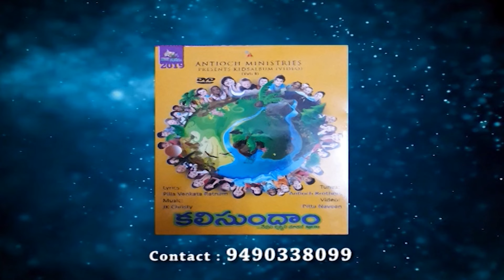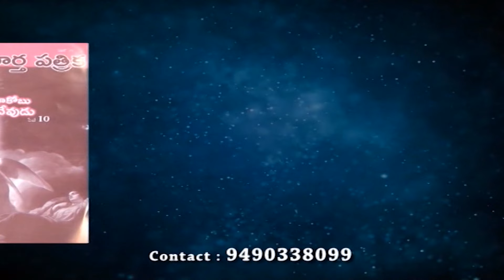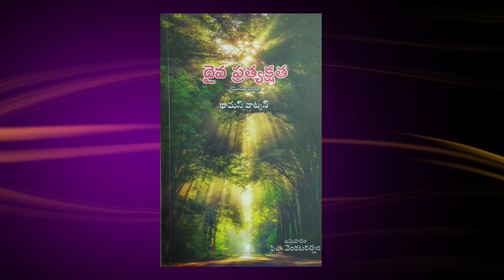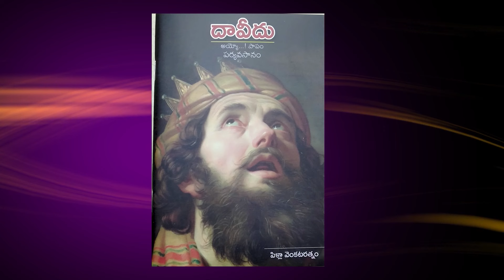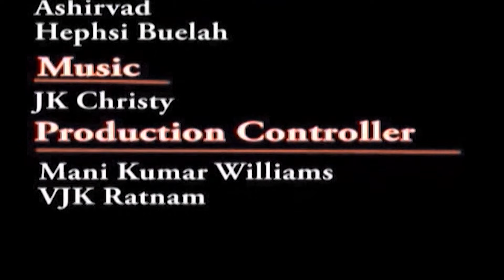వృద్ధుల గురించి బైబిల్ ఏమి చెబుతుంది? | భాగం 33 | సోదరుడు పిల్లా వెంకటరత్నం | శుభవార్తటీవీ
What does the Bible say about the Elderly? | Part 33 | Brother Pilla Venkataratnam | Subhavaartha TV

Elders desire a life with good health, dignity, economic independence, and finally a peaceful death. They long for care, love, and affection. Understanding their needs and concerns will ensure their good health. Lending emotional support to the elders keep them jovial, which is inevitably the ideal way to live a healthy life.